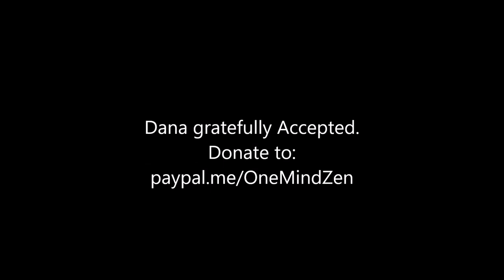"Right View as Right Orientation"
The Eightfold Path is often looked at as concurrent. In this talk, Jonson Miller discusses how Right View is a valid starting point, especially as it results in right orientation for Zen practice.